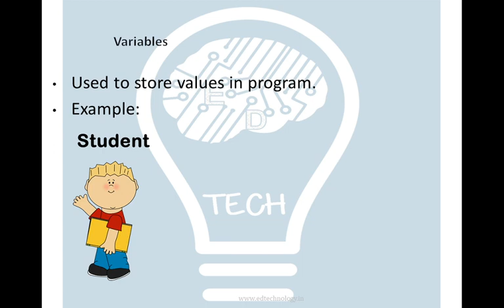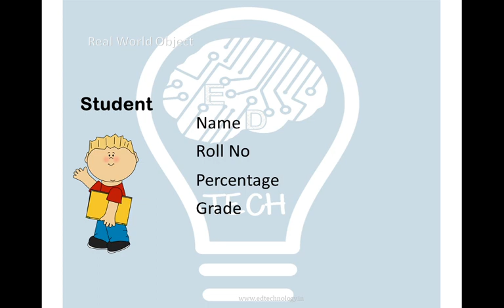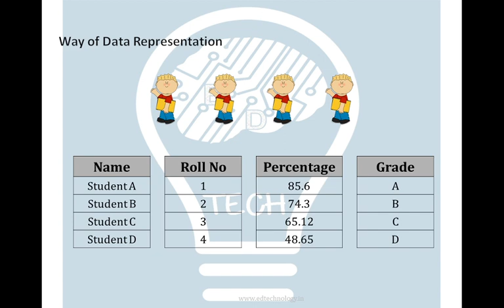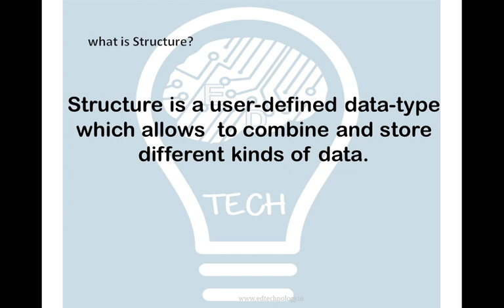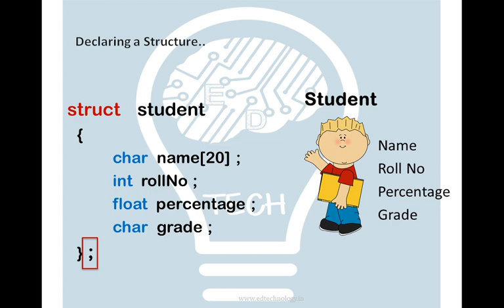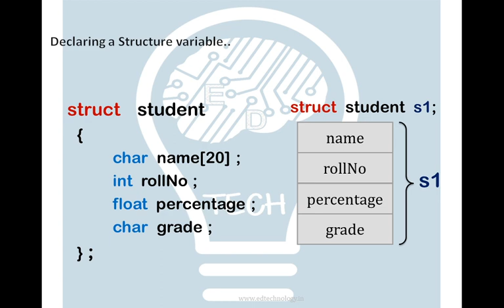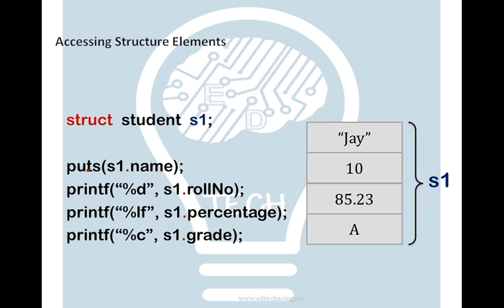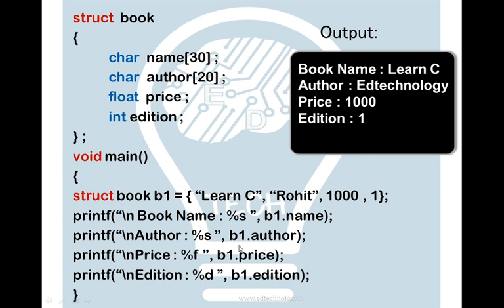Structure in C programming| C programming Lectures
In this video of C programming Lectures, we are learning Structure in C programming, Declaring Structure and Accessing Structure in C program. Also, we have an example of Structure in C